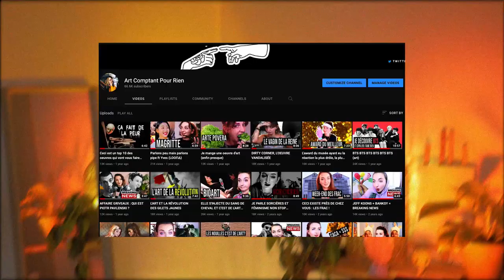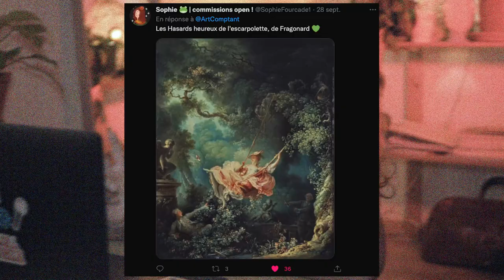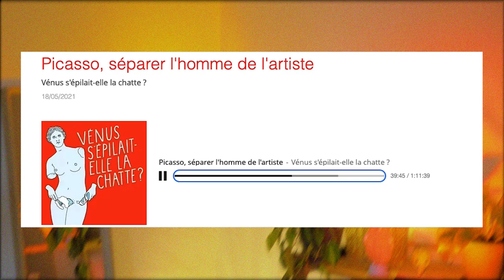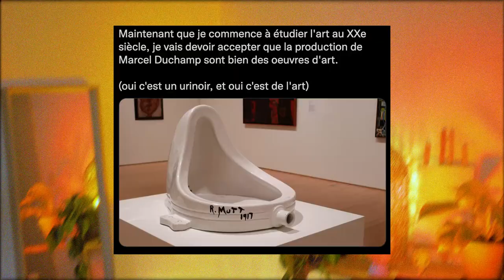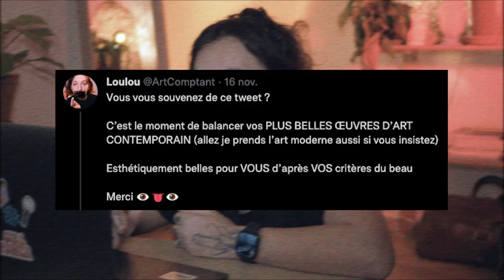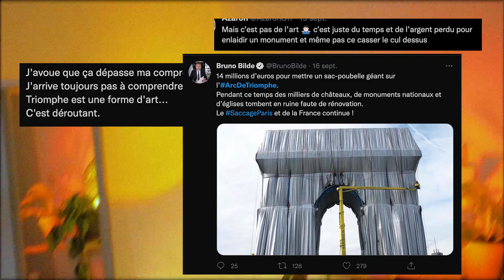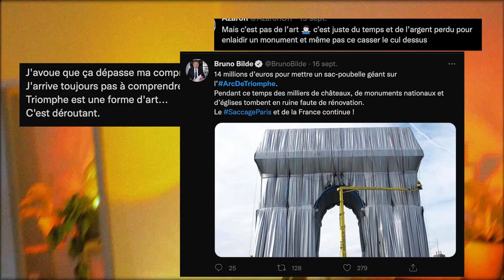Comment on est passé de ça [insérer jolie peinture] à l'art contemporain ?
SURPRISE !  👁👅👁
Vous vous y attendez pas à cette nouvelle vidéo pas vrai ?
Il s’agit d’une version condensée d’une conférence que j’ai donné durant le festival Frames d’octobre 2021 (si toi qui me lis t’étais présent, bigup à toi) !

Œuvres :

Clément Scherrer, les photos de l'Arc de triomphe
E. Delacroix, Jeune orpheline au cimetière, 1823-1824
Jeanne Claude et Christo, Wrapped, Paris, 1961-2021
J-H Fragonard, Les Hasards heureux de l’escarlopette, 14767
Le Caravage, L’Arrestation du Christ, 1602
T. Géricault, Le Radeau de La Méduse, 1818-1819
E. Vigée le Brun, Autoportrait, 1790
H. Haudebourt-Lescot, Deux Merveilleuses, 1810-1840
M. Hobbema, Paysage de forêt, 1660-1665
A. Vallayer-Coster, Nature morte avec panache de mer, coquillages et lithophytes, 1769
C. Monet, Impression, soleil levant, 1872
J. Gris, Nature morte au plat de fruits et à la mandoline, 1919
H. Af Klint, SUW/UW n°16, 1915
M. Duchamp, Fontaine, 1917
M. Duchamp, Air de Paris, 1919
M. Duchamp, Peigne, 1916
S. Anguissola, Autoportrait, 1556

A. Cauquelin, Petit traité d’art contemporain, 1996
A. Cauquelin, Les théories de l’art, 2007
E. Couturier, Art contemporain, 2015
J-L. Genard, Les pouvoirs de la culture, 2001
C. Morana et E. Oudin, Petite philosophie de l’art de Platon à Deleuze, 2010
E. Gombrich, Histoire de l’art, 1950
B. O’Doherty, White Cube l’espace de la galerie et son idéologie, 2020
S. Hustvedt, Une femme regarde les hommes regarder les femmes, 2019
F. Farago, L’art, 2011

@_theiconoclass (anglais)